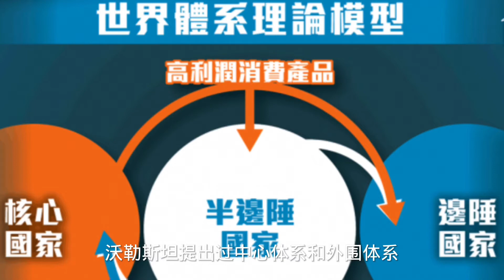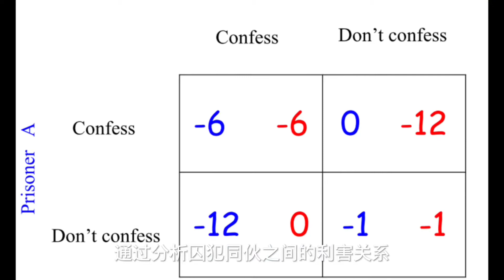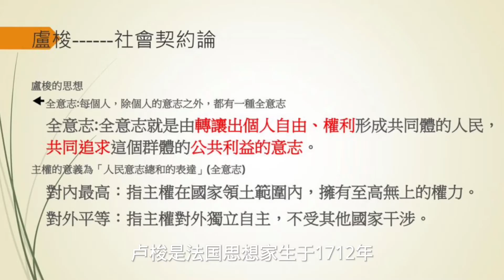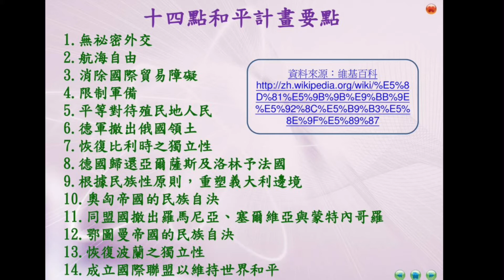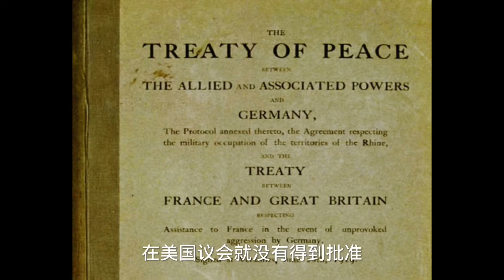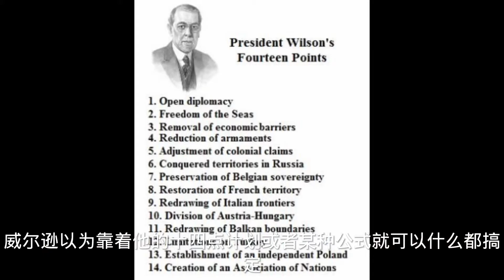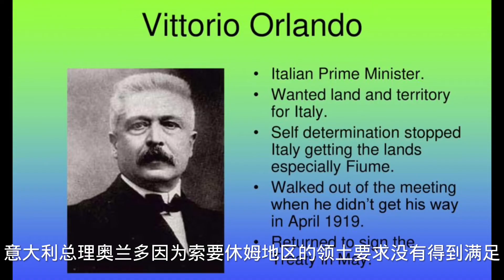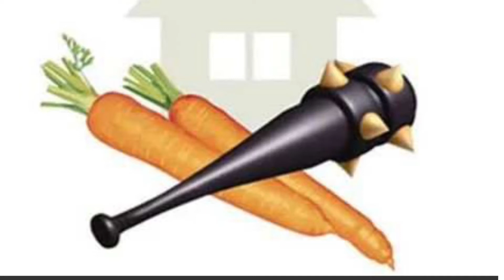理想主义坚信社会的进步、人类的理智、道德和价值，希望各国之间和平相处，远离冲突和战争。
老张观天下之国际观察和时事评论（7）：国际关系理论——理想主义。理想主义者坚持“应该如此”，他们眼中的世界是想象中的美好世界，他们的目标和追求如同天上的星星，因为太高，所以亮光也很小，也就造成了这一理论的局限性。